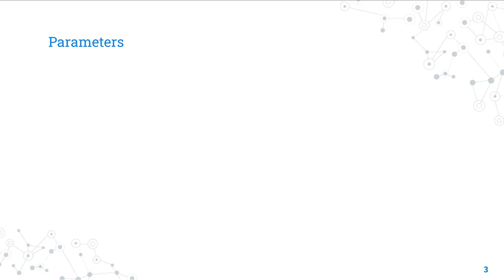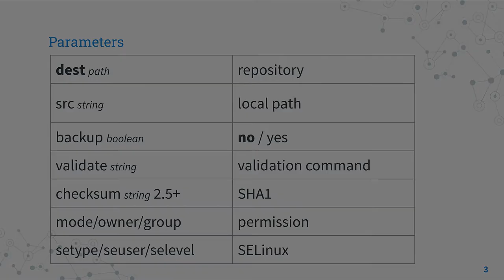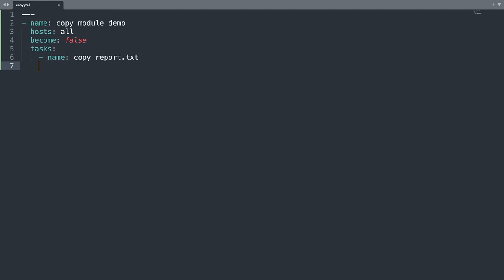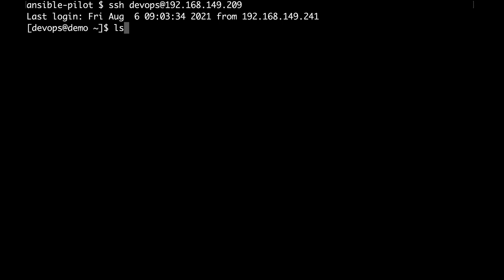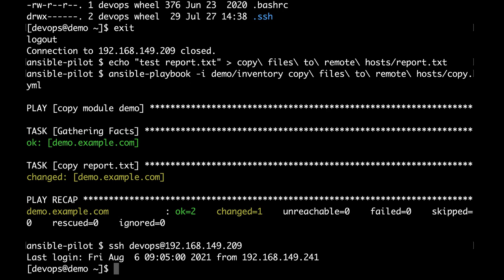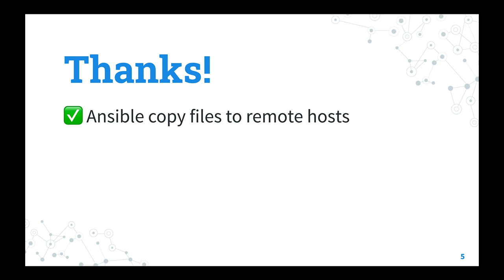Copy files to remote hosts - Local to Remote - Ansible module copy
How to copy report.txt file to remote hosts using Ansible module copy.

FREE Top 10 Best Practices of Ansible Automation: save time, reduce errors and stress

200+ Automation Examples For Linux and Windows System Administrator and DevOps

200+ Automation Examples For Linux and Windows System Administrator and DevOps